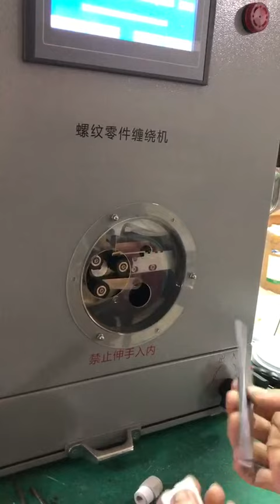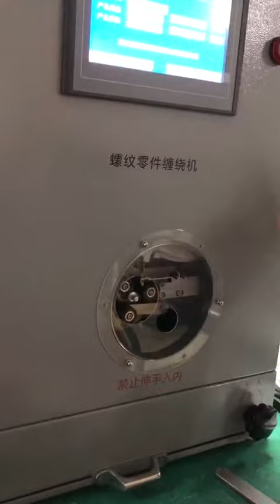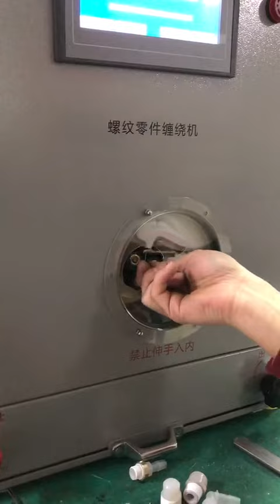threaded pipe teflon tape winding wrapping machine